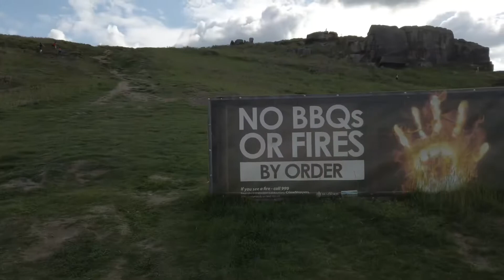ILKLEY MOOR ENGLAND | Tourist attraction | Travel vlog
10 minutes running in ilkleymoor England showing the tourist attractions and beautiful places around the United Kingdom